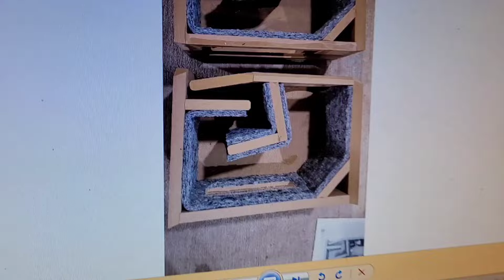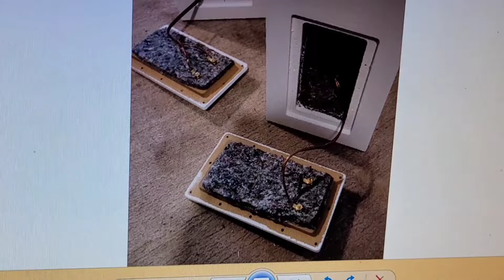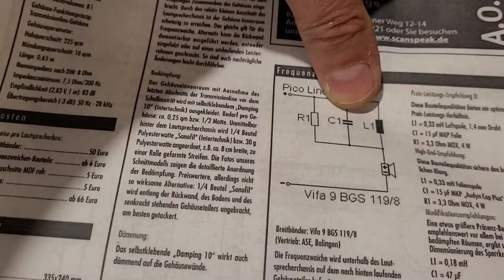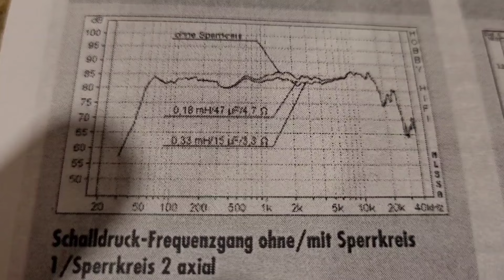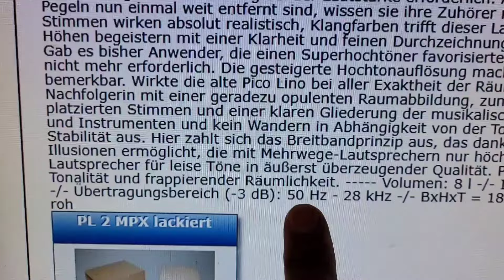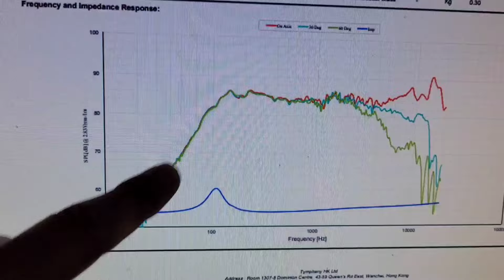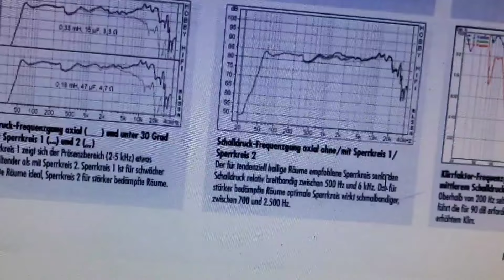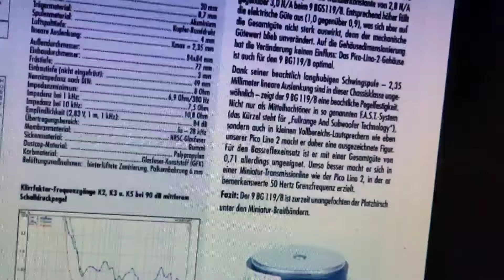Pico Lino 2 - Breitband Transmission -Line Boxen - Regallautsprecher DIY - Eigenbau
gekauft bei "Ebel Holztechnik"
Hier was ich bezahlt habe:

Pico Lino 2 Gehäusebausatz aus MDF braun  125,- € / Paar

Pico Lino 2 Lautsprecherbausatz High End   116,70- € / Stück = 233,40- € / Paar

Versand in DE 20,- €
Summe =378,40- €

Nachtrag:
Der richtige Treiber ist der Peerless TG9-FD10 / 8

LG.Christian